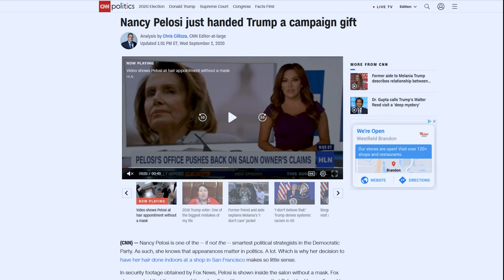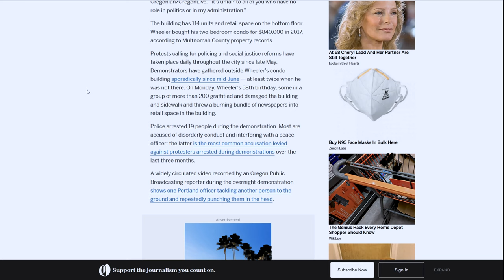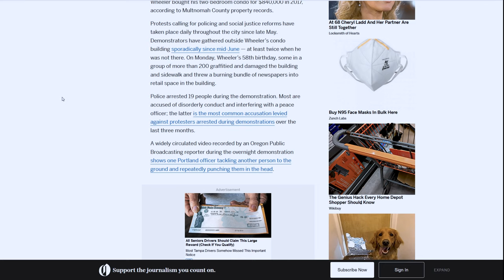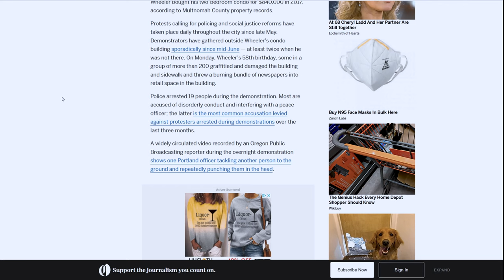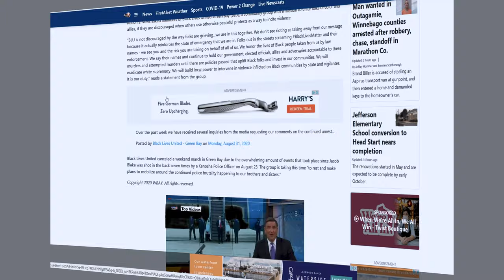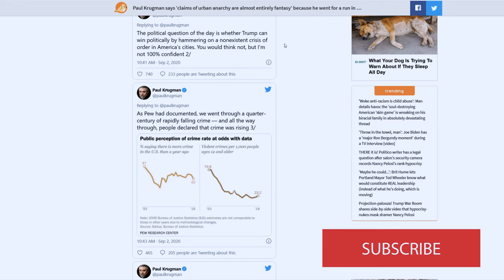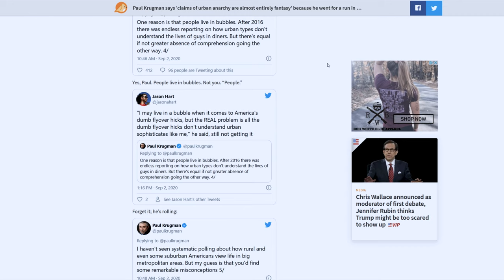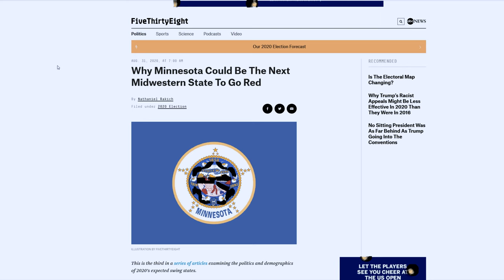More "Signs" of a Trump Victory!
I repeated the 2016 Florida post-conventions tour that led me to predict 4 years ago that Donald Trump would carry Florida. My unscientific observations of yard signs along my route, which ran about 8-1 in Trump's favor over Clinton, surprised me, given that in my own county there were very few signs for either candidate. But this time around, the yard sign ratio was at least 20-1! And I also saw innumerable American flags flying. along with several Blue Lives Matter signs and flags.

I also comment in this video of recent stories about Nancy Pelosi's salon trip, Mayor Ted Wheeler's decision to abandon his home in the face of supposedly "peaceful" protests, an arrested Antifa leader who responded to his arrest my adopting a fetal position and crying, and Paul Krugman's total inanity.